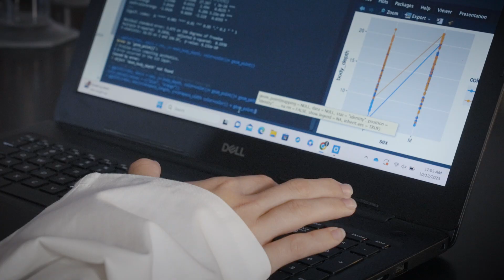Engage in Biological Sciences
Biology is a dynamic science. The knowledge is enormous and expanding at an exponential rate. Our students learn how to assimilate this content and play their own part in new knowledge discovery. We have remarkable faculty and excellent resources available to support innovative individuals. Our students are curious, energetic and thoroughly engaged in the life of Southeastern Biology and the surrounding community.